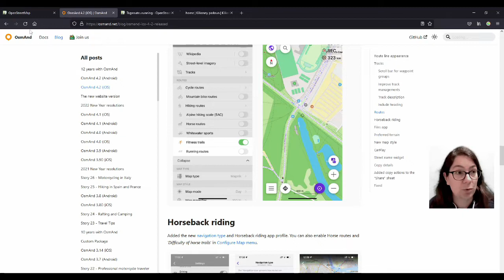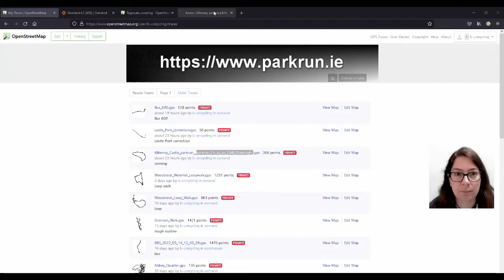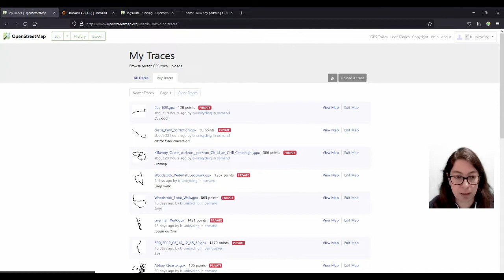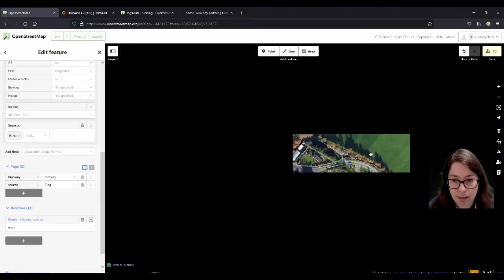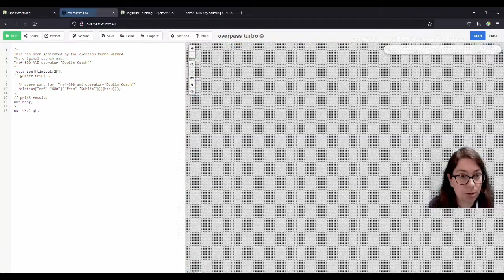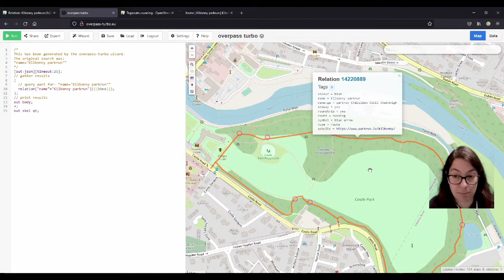Adding running trails to OpenStreetMap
Having talked about hiking and walking trails in previous video, in this one, I'm covering running trails which will show in certain apps based on OpenStreetMap material like OSMAnd for iOS (v.4.2). I used the Kilkenny parkrun as an example; more parkruns have been established in other Irish towns and are waiting to be mapped.